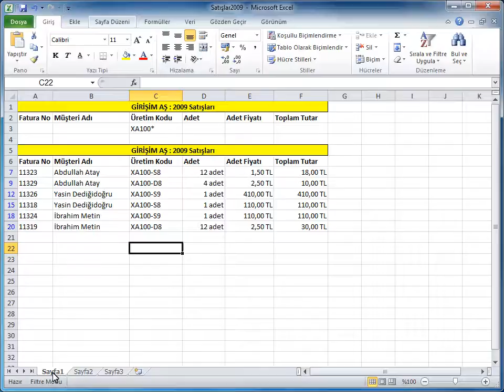Excel 2010 - Çalışma Sayfasına Arka Plan Ekleme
Eğitim:Microsoft Office 2010 Ders: Excel - Çalışma Sayfasını Biçimlendirme